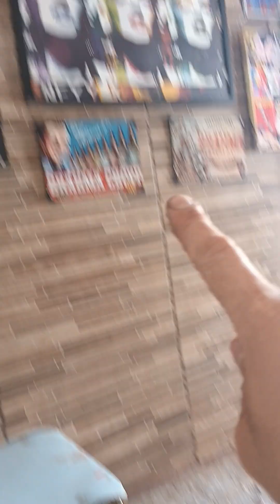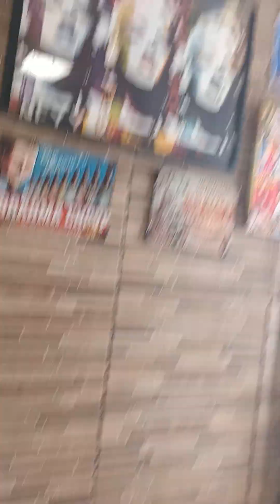Troca de fiação, 2024 começando com tudo